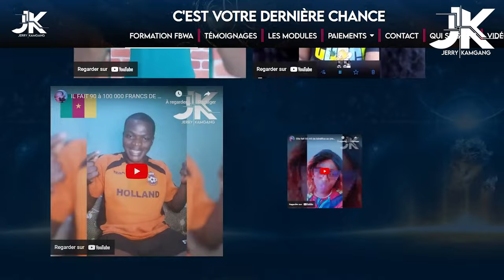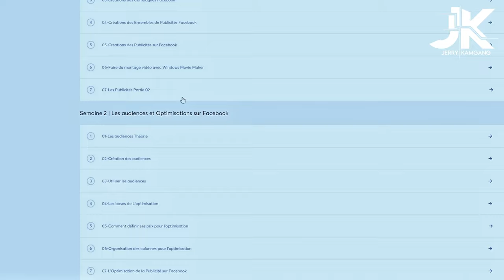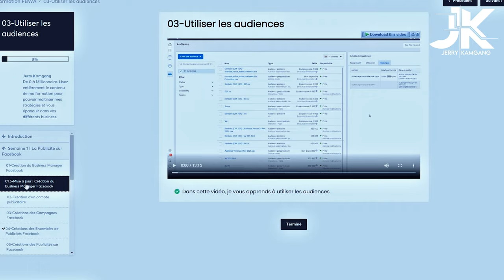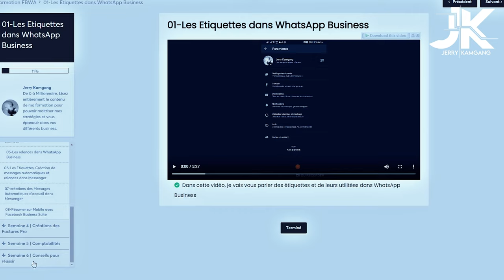Comment fonctionne le budget publicitaire de Facebook ?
📌Découvrez dans cette vidéo, les astuces de fonctionnement du budget publicitaire de Facebook pour votre activité

Une fois que vous vous lancez dans la vente en ligne à travers la publicité Facebook, vous aurez besoin de maitriser le fonctionnement de l'algorithme de Facebook, pour pouvoir en tirer profit.

Je vous livre dans cette vidéo, les pépites qui vous donneront de ne plus perdre de l'argent sur la pub Facebook, mais de gagner beaucoup plus en dépensant moins...

Régalez-vous donc et surtout passez à l'action ! 😉

Bon visionnage !

Si vous souhaitez en savoir plus et prendre la décision qui changera votre vie, rendez-vous sur mon